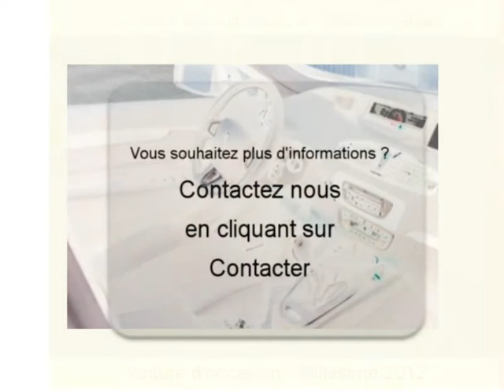Achat Vente une Renault Scenic III Clermont Ferrand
A vendre à Clermont Ferrand Occasion automobile Renault Scenic III de 4500 Km.
automobile occasion Autoenvideo : Achat Vente une Renault Scenic III Clermont Ferrand Puy-de-Dôme